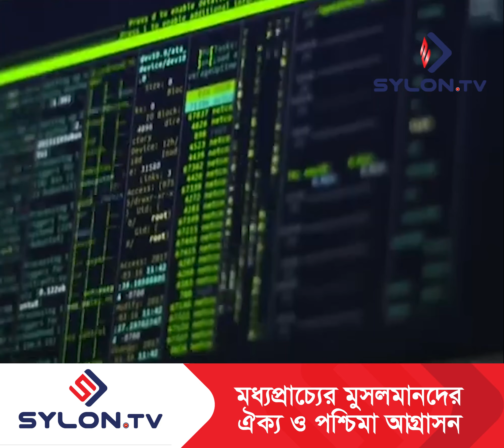মধ্যপ্রাচ্যের মুসলমানদের ঐক্য ও পশ্চিমা আগ্রাসন | Iran–Saudi Arabia Relations | SYLON TV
সম্পাদনাঃ মোঃ আনিসুর রহমান অপু

Editing: Md Anisur Rahman Opu